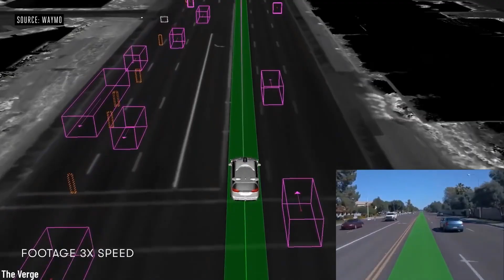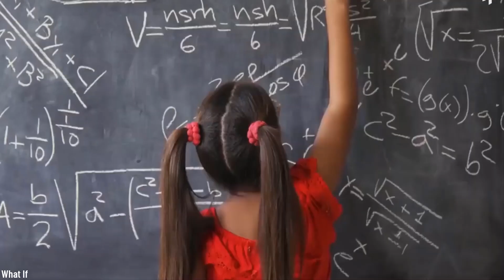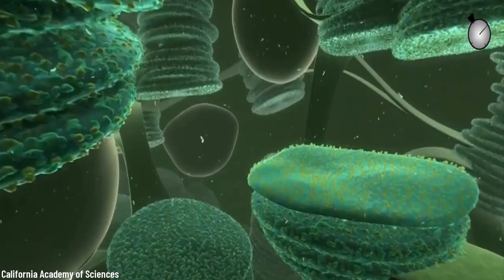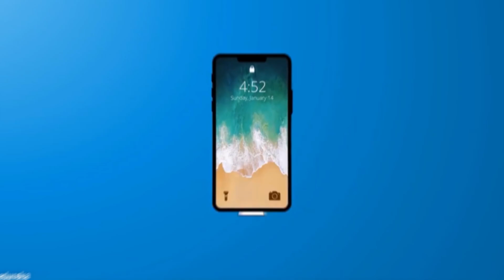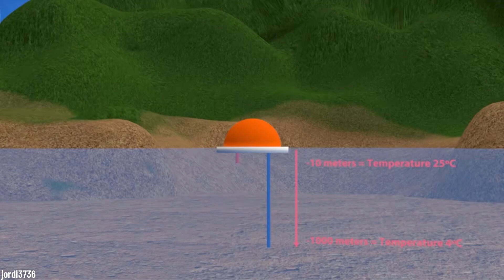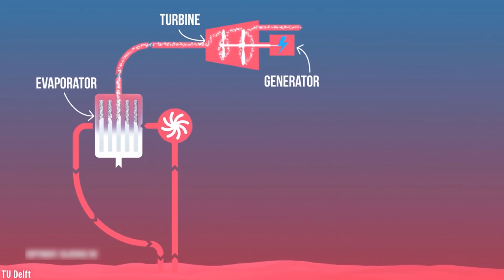This Will Be The World In 2050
For better or for worse, one thing is for sure: technology is a necessary part of our everyday routine nowadays and it’s hard to imagine our lives without it. Although up until twenty years ago we could certainly live without as many technologies as we do now, we cannot possibly visualize a future that technology won’t be a huge part of it. Today, we present to you the top 10 things technology would probably be able to achieve by the year 2050- both good and bad.

1. Untouched places
2. Self-driving cars
3. Electricity from photosynthesis
4. Reincarnation
5. Nanobots
6. IoT projects
7. Space tourism
8. Ocean thermal energy
9. IT workers shortage
10. AI workers rising

There you have it, these were the top 10 predictions on how 2050 is going to look like. We must keep in mind that in reality nobody can really predict with certainty what will happen and how it will look, but it is always a good idea to be prepared for whatever the future will throw into us! And in this case, it looks like we should prepare for the artificial technology to be a huge part of the years to come. Which rumor you can’t wait to see if it will come true or not?

✅ 10 Most Advanced Holograms that are CRAZY!